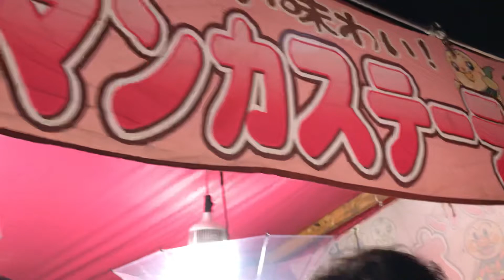Japanese night street in japan